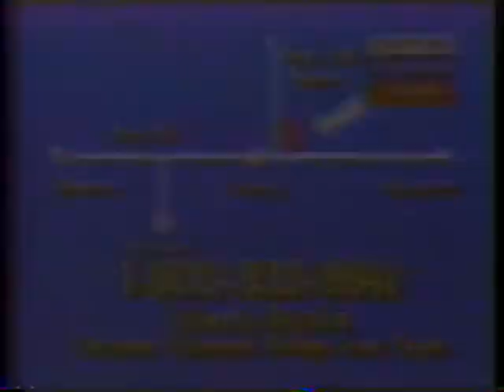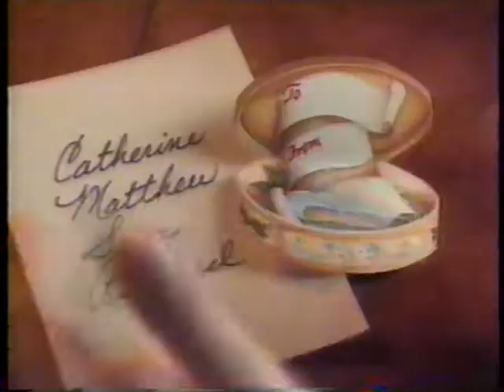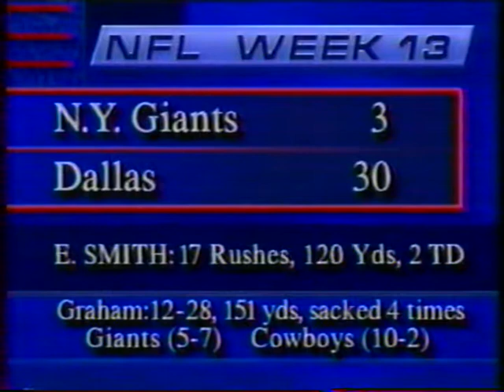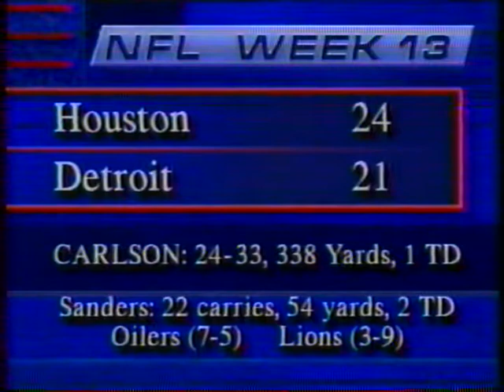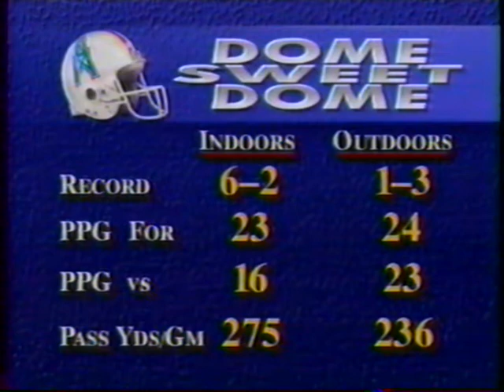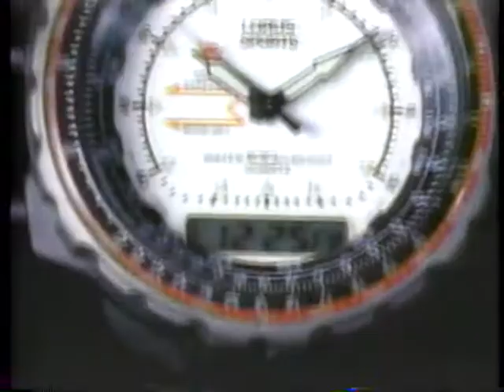1992: #4 Texas A&M @ Texas (Part 2)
11/26/1992: #4 Texas A&M @ Texas (Part 2)